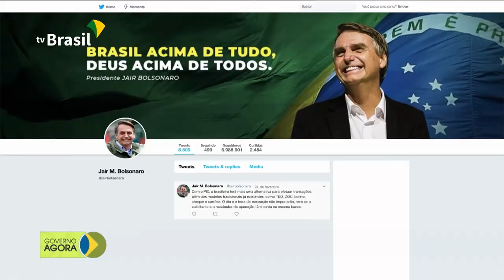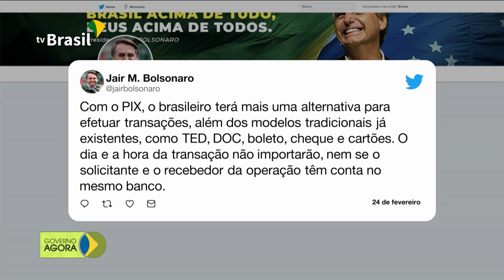Ministério lança campanha Criança Protegida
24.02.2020 - Ministério da Mulher, da Família e dos Direitos Humanos lançou uma campanha para reforçar a proteção aos pequenos. É a campanha Criança Protegida. A Agência Nacional de Águas trabalha para monitorar enchentes em todos os estados do país. Uma sala de situação funciona  em Brasília e recebe informações de todo o país. Ministério da Saúde investiga 4 casos suspeitos o novo coronavírus.